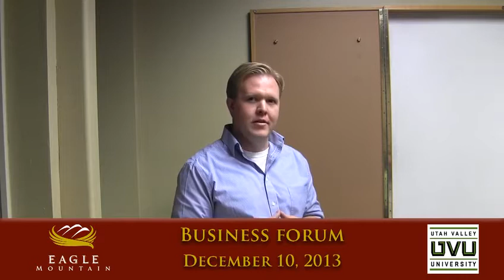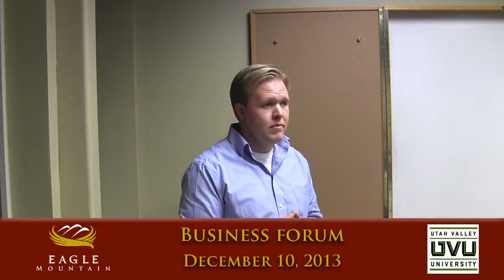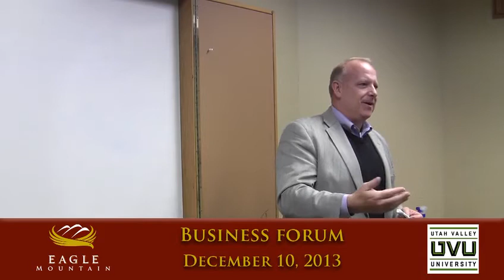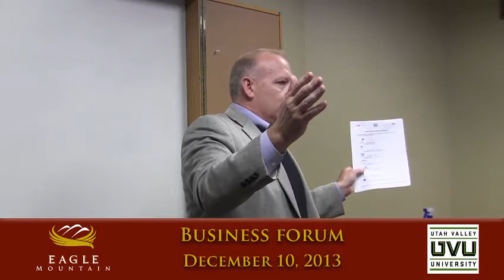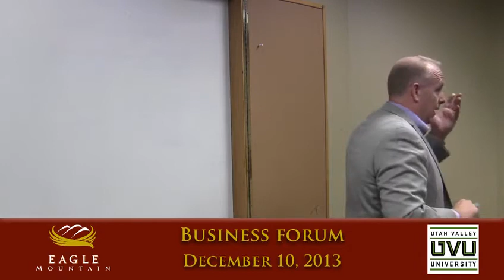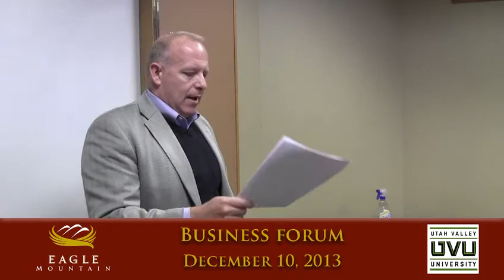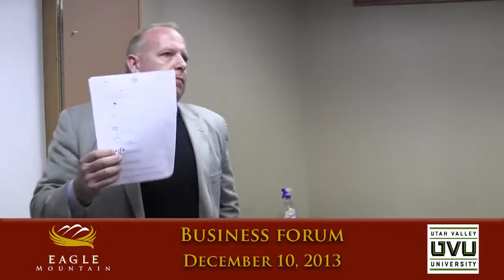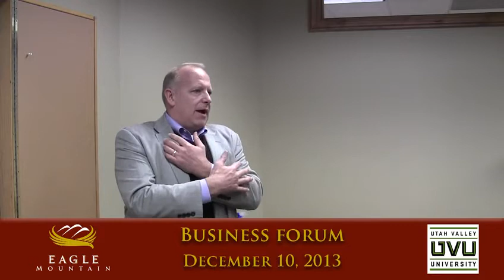EM Business Forum- 7 Reasons Why Businesses Fail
A presentation by the Eagle Mountain City, Utah, Business Forum on 12-10-13: 7 Reasons Why Businesses Fail, presented by Winthrop Jeanfreau, SBDC Director